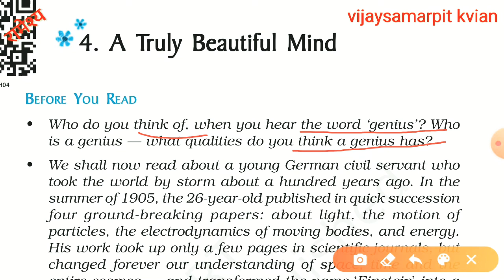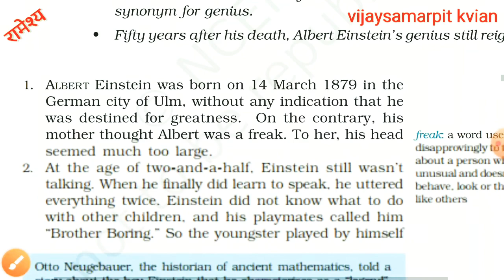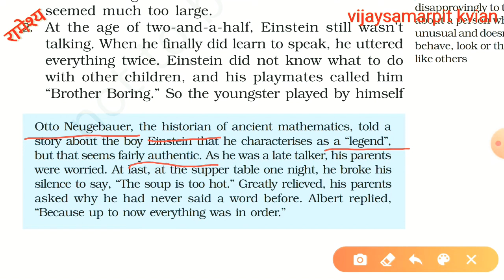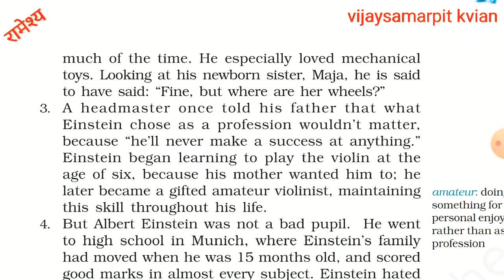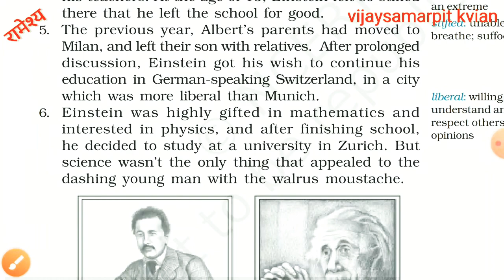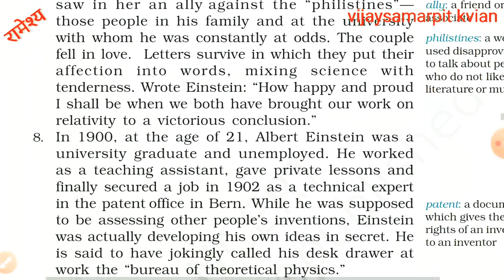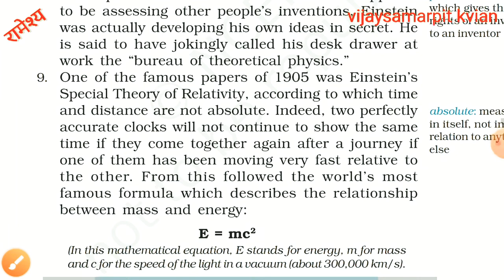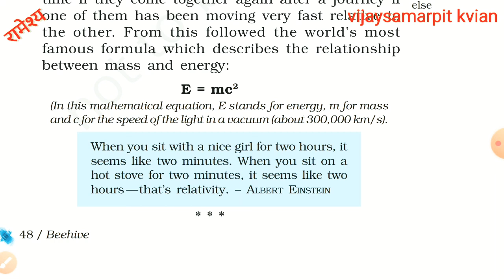A Truly Beautiful Mind | Part-1 | Class: IX | with Soni Sir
Line by line full explanation of the textual concepts along with functional/referential grammar for the students of KVS/NVS/CBSE/NCERT